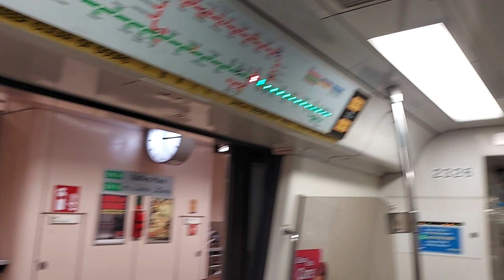[Back from MIA] SMRT (EWL) Ride on C751B set 325/326 from Raffles Place EW14/NS26 to Lavender EW11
Taken on 14 July 2022, 1714hrs to 1722hrs

Rolling Stock: Kawasaki Nippon Sharyo C751B 325/326

Line to Destination: East-West Line to Pasir Ris

Train Run: TRN 334 (Weekday)

After being MIA for 2 months plus, this train finally came back to service and was deployed to do full day and goes back to CHD late at night.